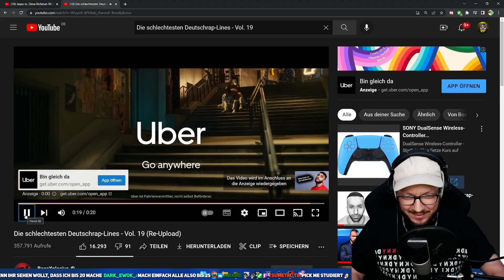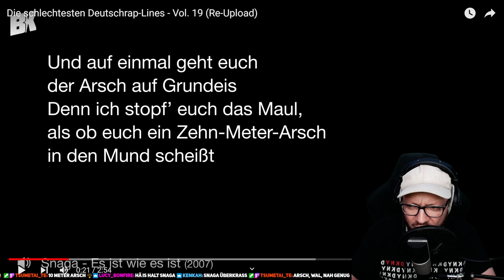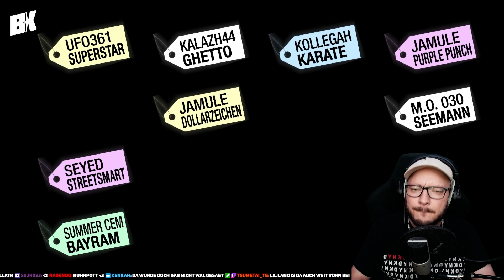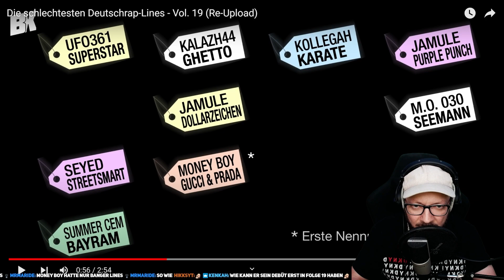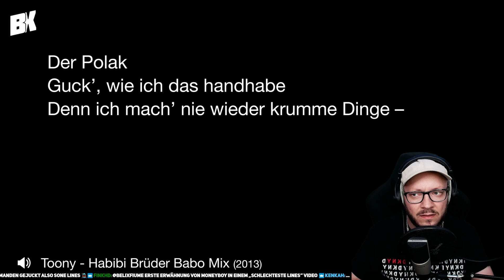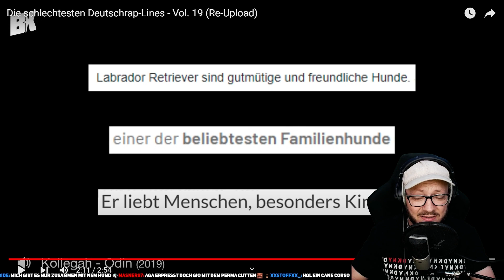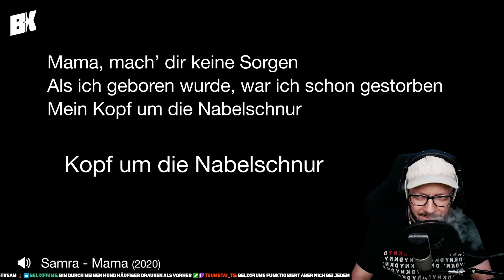Gio REAGIERT auf DIE SCHLECHTESTEN DEUTSCHRAP-LINES - Vol. 19